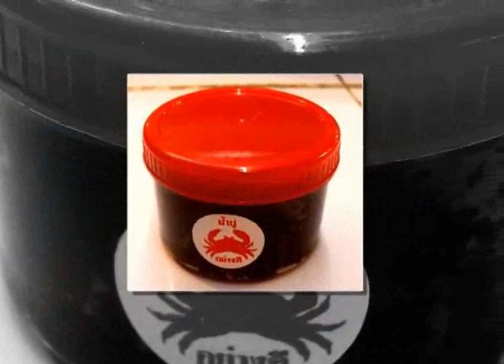การทำน้ำปู